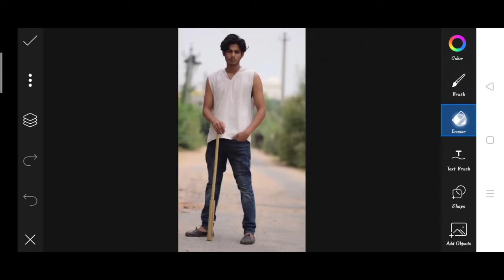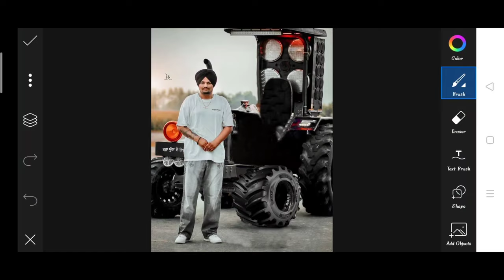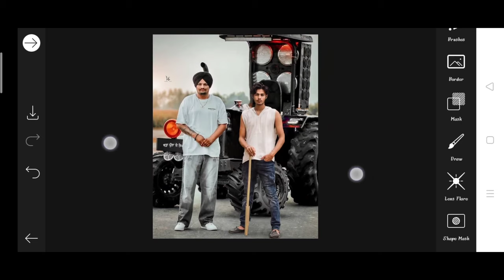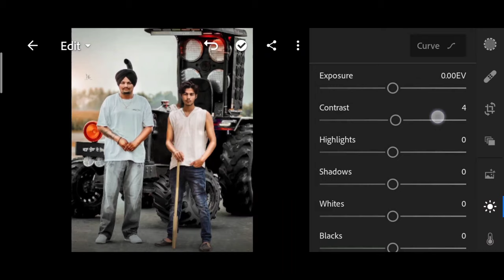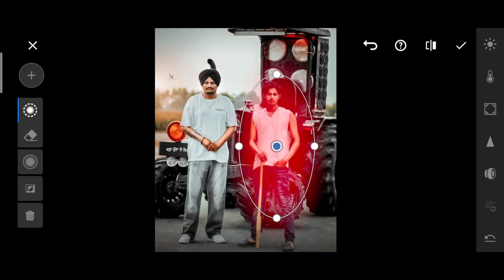Himmat Singh new photo editing | himmat Singh PicsArt photo editing | himmat Singh Instagram Editing